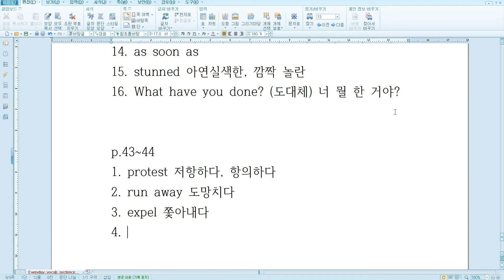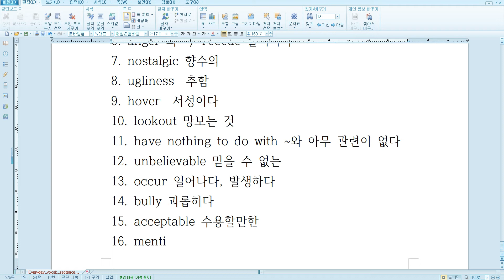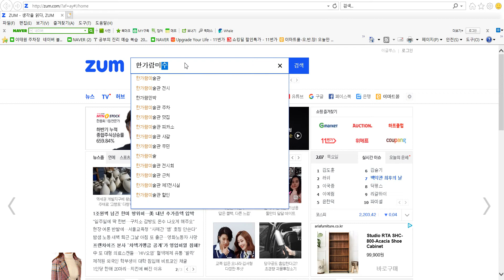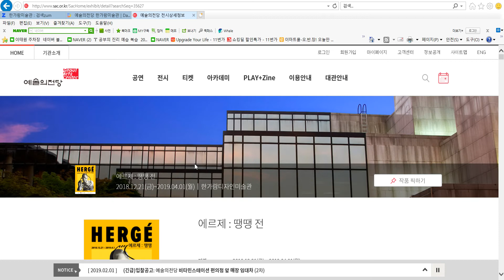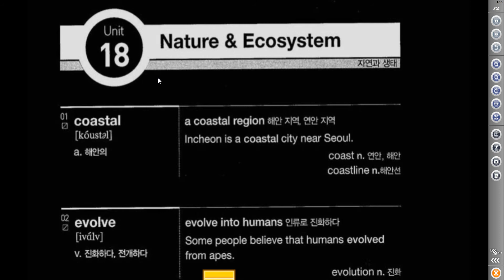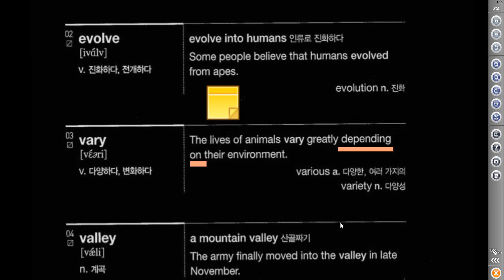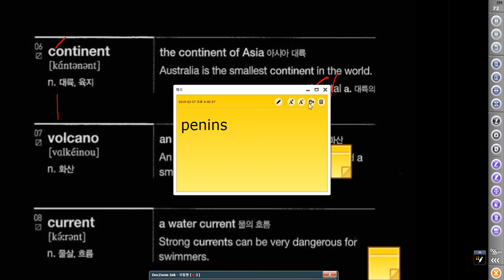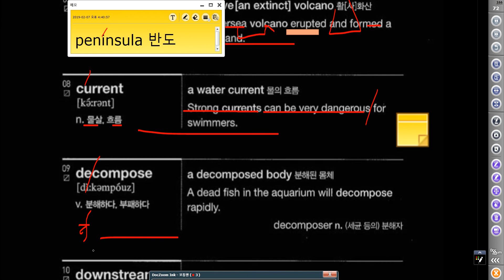Vocab 중급 18과 1 10번 + Everyday 시험답check